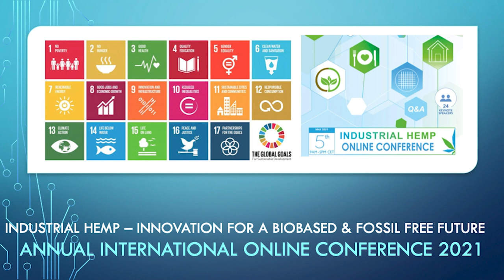Steve De Angelo, "Industrial Hemp - Innovation For Biobased & Fossil Free Future" May 5th 2021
Steve De Angelo, Keynote Speaker at Swedish Hemp Industries 2nd annual international online conference: "Industrial Hemp - Innovation For A Biobased & Fossil Free Future"

Steve De Angelo, Co Founder of The Last Prisoner Project, Host of Radio Free Cannabis, Co-Founder & Vice President, Arcview Group. A lifelong activist, author, educator, investor, and entrepreneur that is known around the globe as “The father of the legal cannabis industry”.

Conference founded by SHI - Swedish Hemp Industries, co-produced with IHFS – Industrial Hemp Association Sweden ,  HoH – House of Hemp Sweden and  Here we lay the foundation for listening to and learning from each other, paving a path towards a better world, where the innovation of today can be the leading factor of tomorrow.